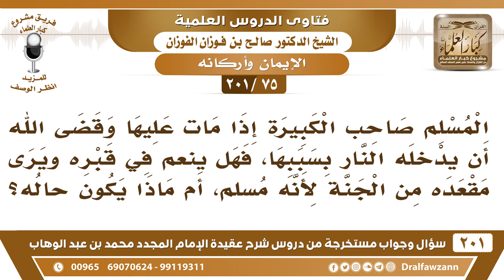[75 -201] إذا عذب صاحب الكبيرة في قبره هل يكون مآله إلى الجنة؟ - الشيخ صالح الفوزان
-[75 -201] السؤال: المسلم صاحب الكبيرة إذا مات عليها وقضى الله أن يدخله النار بسببها، فهل ينعم في قبره ويرى مقعده من الجنة لأنه مسلم، أم ماذا يكون حاله؟
الجواب: نعم المؤمن على خير إن شاء الله في الدنيا وفي القبر وفي الآخرة، ولو ناله شيء من العذاب فإنه مآله إلى الجنة.
للاشتراك في قناة الشيخ صالح الفوزان

للاستفسار والإقتراحات والدعم
رئيس الفريق
لمشروع كبار العلماء